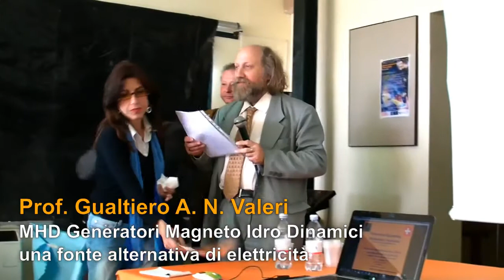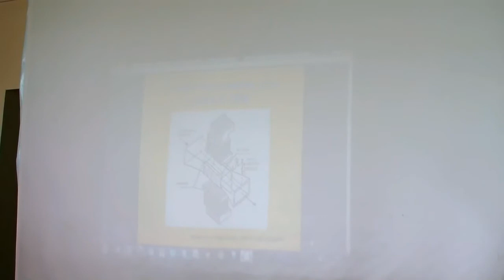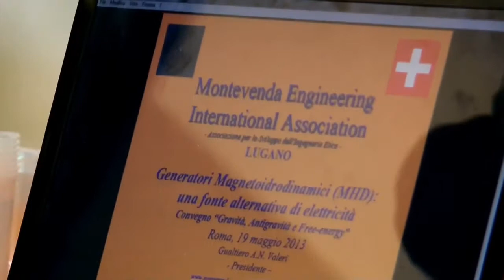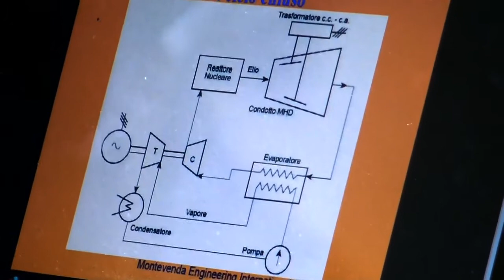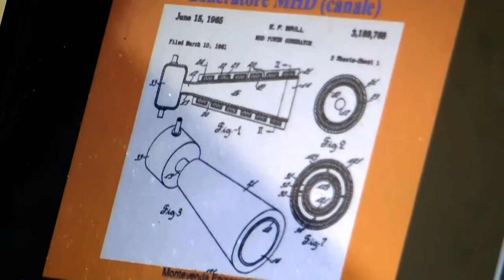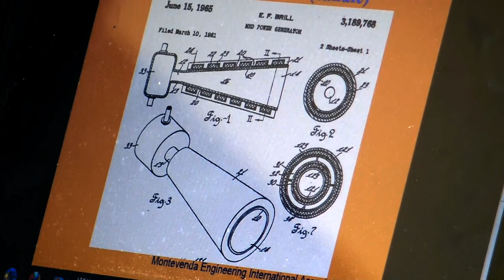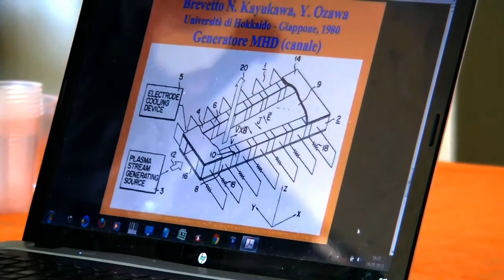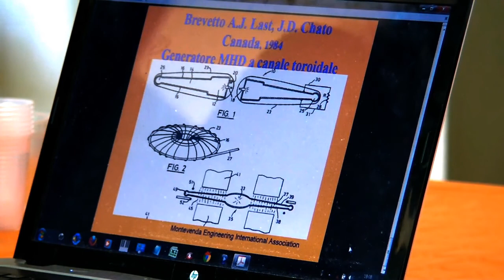5 - Gualtiero A.N. Valeri